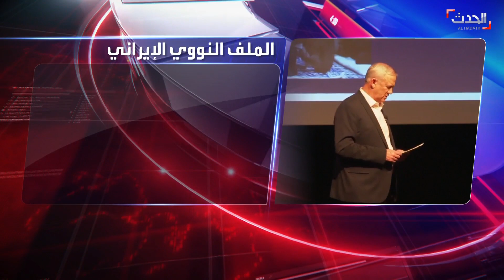نشرة 12 غرينيتش | ليبيا.. 72 نائباً يشككون بتنفيذ القانون الانتخابي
نشرة 12 غرينيتش | الإثنين 22 نوفمبر 2021